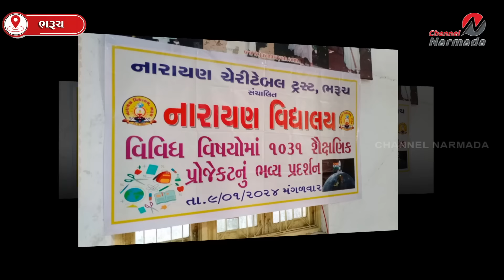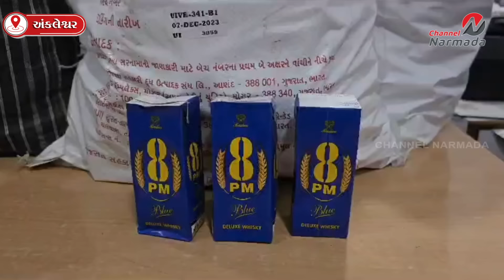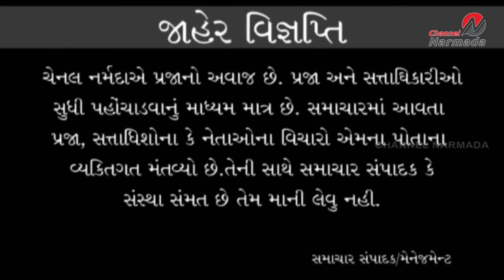channel narmada news date 11.01.2024